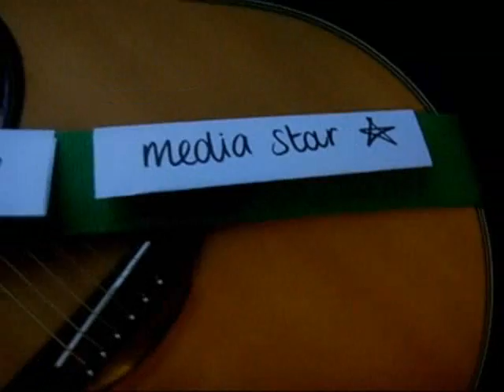Bloom - Sarah Mac (Original)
"I've been used to colouring inside the lines."

7 years of memories!

Lyrics:

Packed my suitcase and I'm ready to fly
Make that joke about hiding you inside
No I don't wanna leave believe me, this is true
Ain't got one foot out the door I'm already missin' you

Goin' solo for the first time in my life
I've always wanted to but now it's here it's like,
I'm not independent, I'm not that strong
You've always been there pushin' me along

And I gotta be myself alone
And I gotta break this cocoon
And I, oh I have gotta bloom
Coz you have taught me to

The hardest part was gettin' here
It's all about the chase
But I can't lose you now I can't lose face
Keep me warm but give me freedom
I'm 'bout to change my mind
I'm scared inside, all my fears defined

I'll keep the photographs of home
And I wont feel so alone
You told me I have to grow, grow
So I'll be a child, but not for long

Coz I, oh I have gotta be myself alone
And I, oh I have gove break this cocoon
Yes I, oh I have gotta bloom